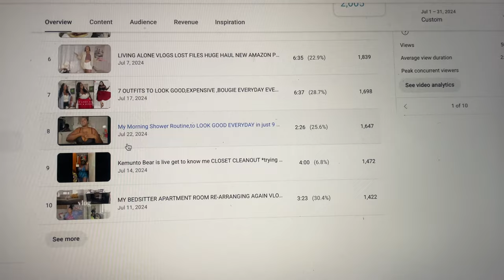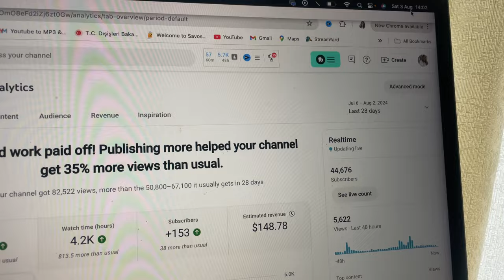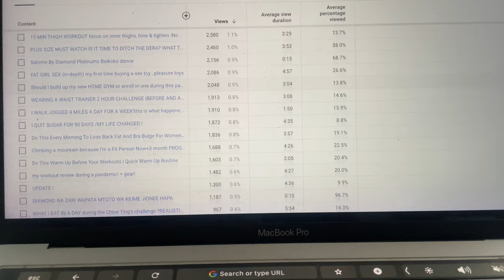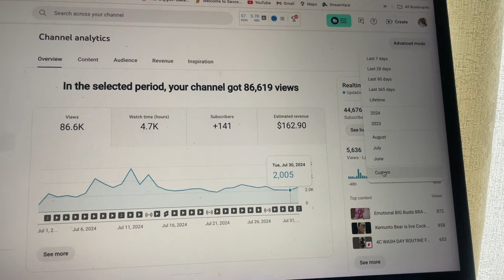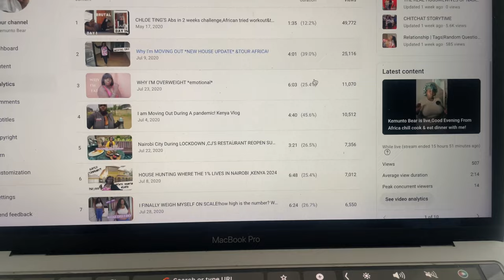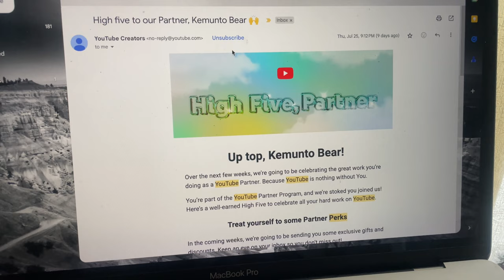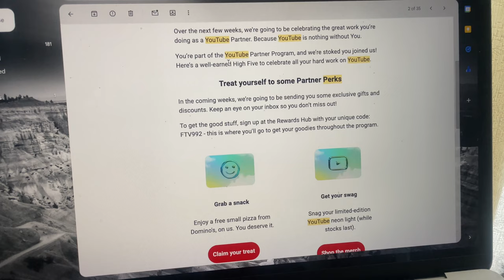I Uploaded Everyday for a Month as a Small YouTuber and this Happened! Here's how much YouTube PAID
5%OFF code 8CSIV249 Lifebasis Ultrasonic Cleaner Machine

In this video I talk about my 31 day sprint here on YouTube
How uploading daily for 20 days changed my new YouTube channel
I Posted Everyday for Two Weeks as a Small YouTuber and this Happened!
Here's how much YouTube PAID in one month - FULL BREAKDOWN!
first I'm going to talk about what my intentions were going into my sprint as a business owner instead of a content creator here on on YouTube which is very important
Im going to take you into my analytics dashboard and show you around and talk about what the results of this sprint was and this will also be my first time doing a deep dive in there since I started the sprint
and also my takeaways

In this video I explained three steps to take to gain more views and more subscribers as a smallyoutuber who is trying to grow a YouTube channel. You would gain a big deal by watching this video as a growing content creator on youtube